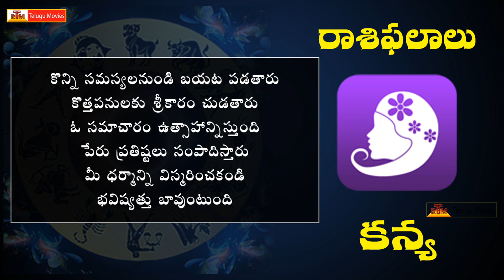కన్య రాశి | ఈ వారం రాశి ఫలాలు | October 16th - October 22nd | Virgo Horoscope This Week